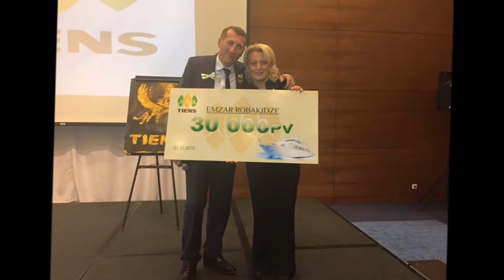Emzari Robakidze Tiens Golden Lion - Georgia